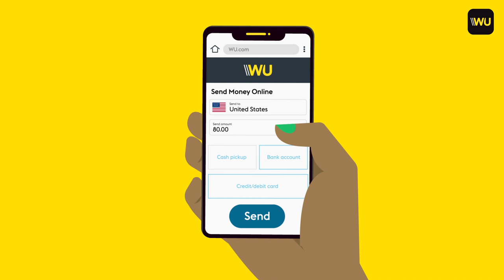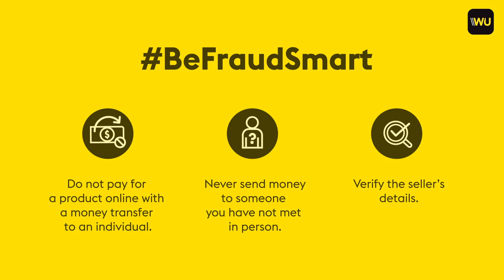Scams to watch for as you shop online and avoid internet purchase fraud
Avoid Fraud! Shopping online for birthdays, holidays, life events or even yourself can be exhilarating, but don't get caught up in the rush. Items often advertised at too good to be true prices are electronics, designer clothing, furniture, pets, cars, and event tickets.  Learn how to avoid an internet purchase scam with the Western Union blog

00:20 Brand new products at 50% off
00:49 Double check facts
01:10 Additional offers
01:35
01:40 Do your own research

About Us: we help people and businesses move money for better—better communities, better economies, and a better world.

We believe that when money moves freely, good things happen. A business grows. A child goes to college. Emergency aid goes where it’s needed.

We help people move their money to make good things happen.

LEADERSHIP
Our diverse leadership team remains true to our vision and values, putting customers’ evolving needs at the center of our innovation and holding up trust and convenience as the hallmarks of our business.

Sending more than money
We believe in the work we do, why we do it, and who we hire to get it done.
If you believe in achieving more, explore a career with Western Union.